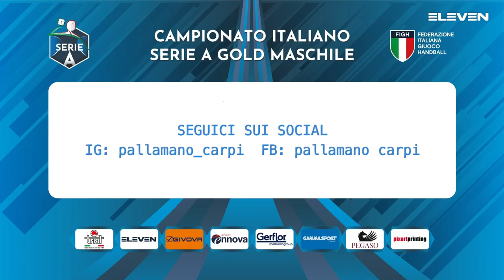Serie A Gold [11G^]: Carpi - Romagna 28 - 25